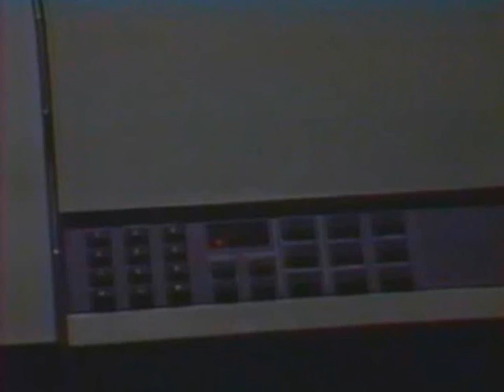Cruz & Eden's scene - The jeweler PART 9